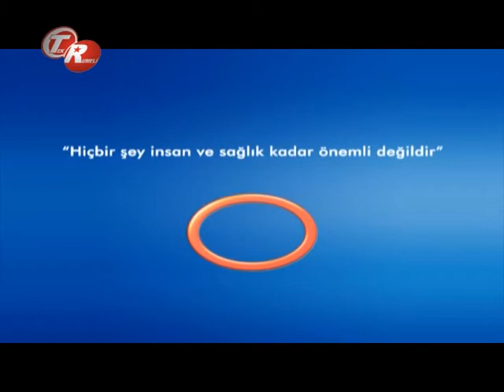Sivilce Ve Akne Tedavisi Nasıldır ?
Sivilce Ve Akne Tedavisi Nasıldır ? Avrasya Hospital Cildiye Uzmanı Dr. Hatice Deniz Yardımcı Bilgilendiriyor.